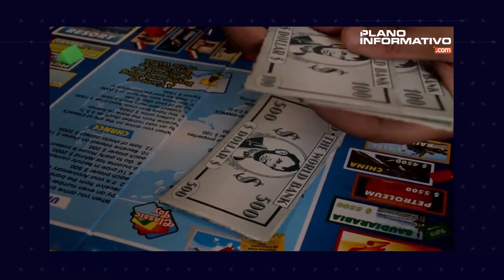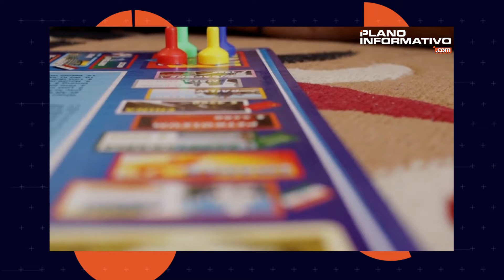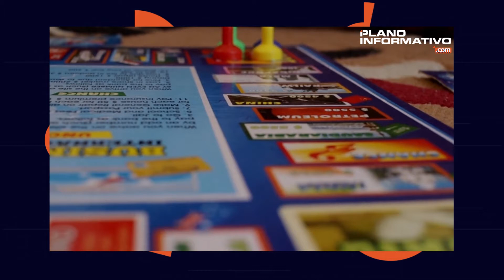¿Como ayudar a los niños a comenzar a ahorrar? Raquel Abad, Asesora Financiera